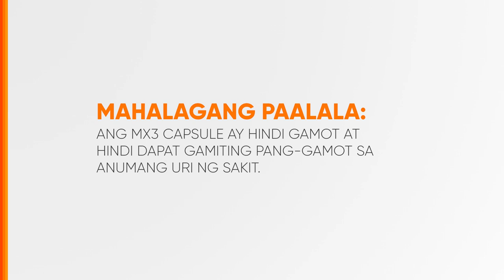MX3 Capsule Radio Ad Q2 2024 34s (Testimonial Version 24) [ST]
DRPS Two 7928: MX3 Capsule Radio Ad Q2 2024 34s (Testimonial Version 24) [ST]